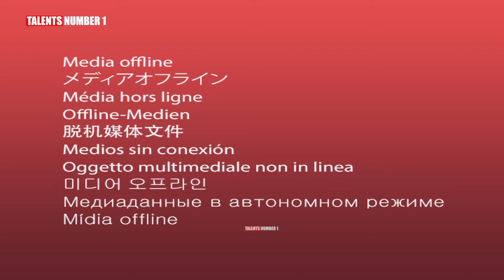America's Most TALENTED Prodigy Gets GOLDEN BUZZER on AGT 2024!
The first historical talent to receive the Golden Buzzer at Britain's Got Talent 2024